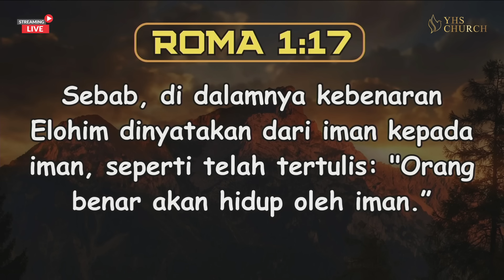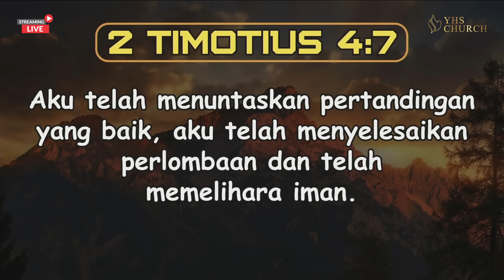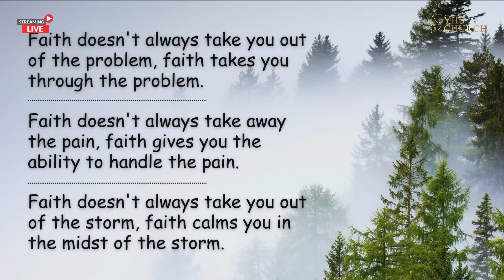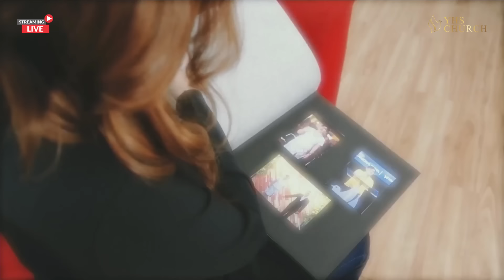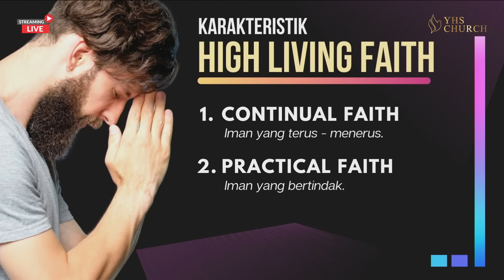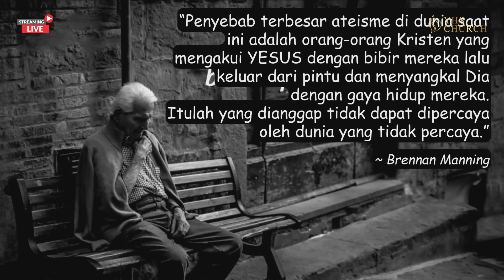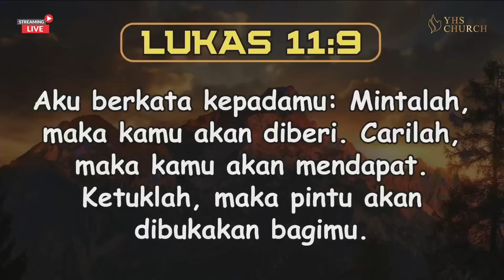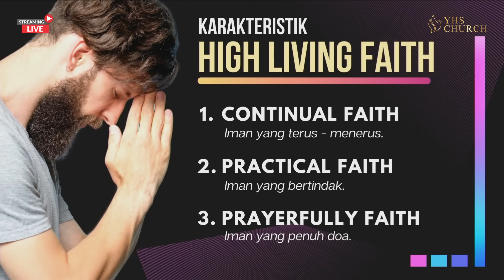MEMILIKI HIGH LIVING FAITH | IBADAH ONLINE GEREJA YHS | PS. YUSAK HADISISWANTORO - 21 JANUARI 2024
Kirimkan Permohonan Doa dan Kesaksian ke :
FORM DOA :